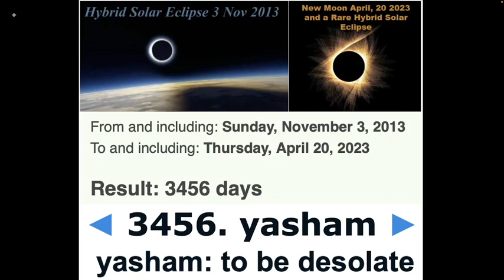EARS TO HEAR PART 3 HOLOCAUST ECLIPSE OF APRIL 20, 2023